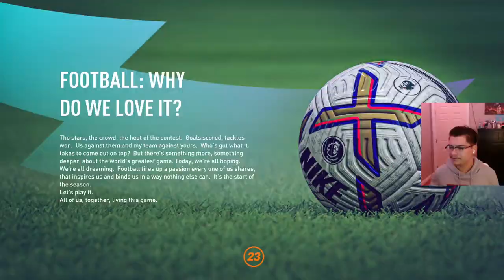Am I The Problem? | Fifa 23 Manager Career Mode: Episode 1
Deodate is coming back with Fifa 23 career mode.